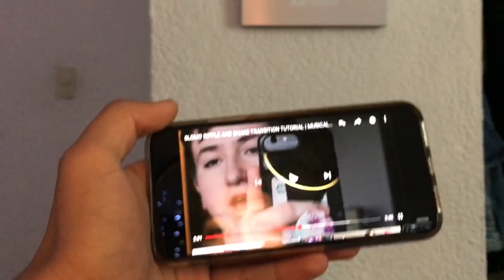EL TRUCO MAS DIFÍCIL DE TIK TOK || Jason Thores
Hola a todos, después de tanto, vengo a enseñarles el truco mas dificil de tik tok para mi, pues es una transición en slow motion que nunca he podido hacer.